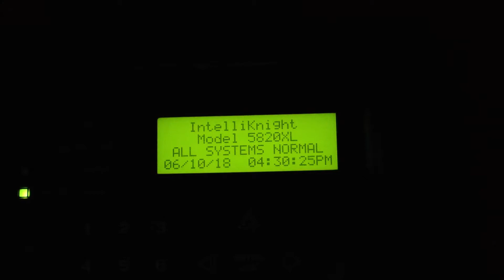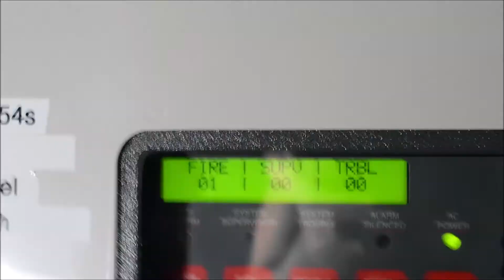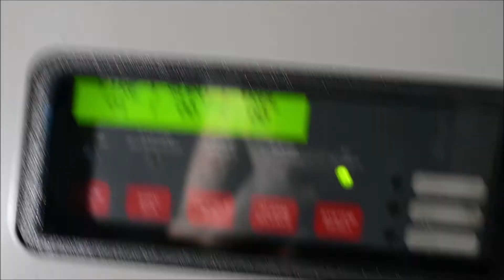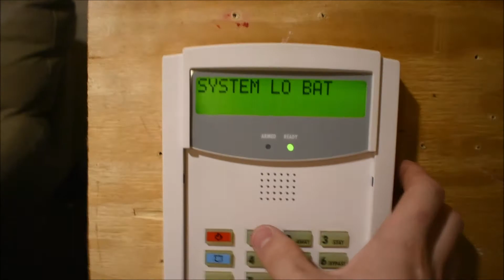archived alarm videos